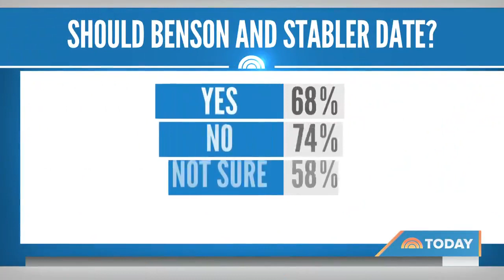Mariska Hargitay and Chris Meloni on the Today show